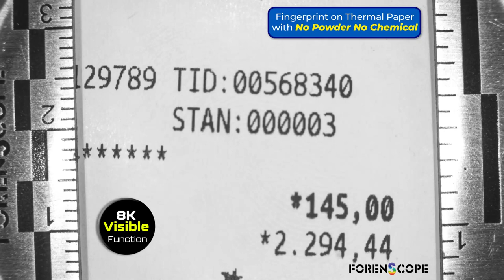Latent Fingerprint Detection on Thermal Paper with 8K Tablet Without Any Powder or Chemicals!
Master Invisible Fingerprint Detection and more with ForenScope! ForenScope devices excel at invisible fingerprint detection, among many other areas, thanks to a wide spectral range for comprehensive evidence review. The 8K Latent Fingerprint Detection Tablet captures highly detailed, 45.9 MP images of fingerprints on complex backgrounds with a spectral range covering light of many wavelengths, including UVA and UVC. As in the photo above, our team revealed the invisible fingerprint on thermal paper, a complex background, using UVC and UVA lights of various wavelengths, included in the All in One 8K device with customized Narrow BandPass filters, special lenses and sensors. 8K's UVA function makes fingerprints visible and does not contaminate DNA, while UVC function removes complex backgrounds with filters and imaging combinations, allowing fingerprints to be displayed in real-time more sharply and clearly.

ForenScope's specially developed lenses with Deep UV-UV-VIS-NIR band range make it possible to view at both minimum and maximum distances. Standard cameras lack the ability to operate at such wide wavelength ranges in inspection, detection, and imaging to achieve high-quality results; even if they have all the light and filter combinations, they still cannot achieve such quality. ForenScope's devices, on the other hand, offer this to you with the world's highest resolution of 45.9 MP in its field, providing uninterrupted mobility. ForenScope 8K also offers an impressive resolution of 8176x5616, with customized or automatic DPI values ranging from 500-1000 or 1,500. So, no matter what AFIS system you are using, 8K generates images in 1:1 at desired DPI values and effortlessly converts them to WSQ, RAW, JPG and similar formats for you. Experience the extraordinary with ForenScope, where the latest technology meets unrivaled forensic precision, whether at the crime scene or in the laboratory!